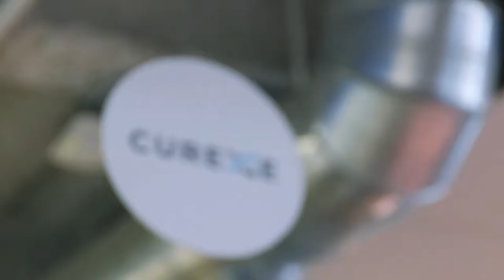Working@ Curexe | Jobbio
We visited the Curexe offices in Toronto and to find out how they're building a product to change the finance industry. CEO Johnathan Holland tells us how he has fostered an environment of innovation and entrepreneurship when building his business. Want to join their team?